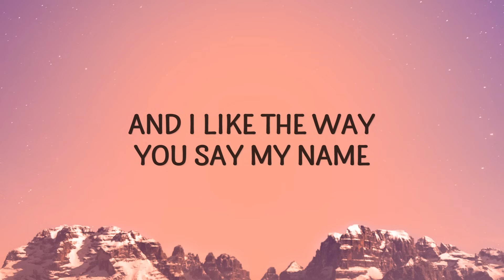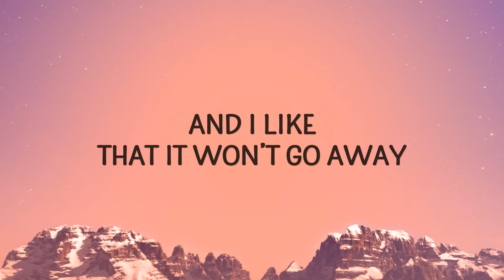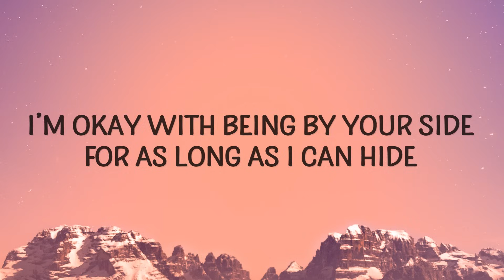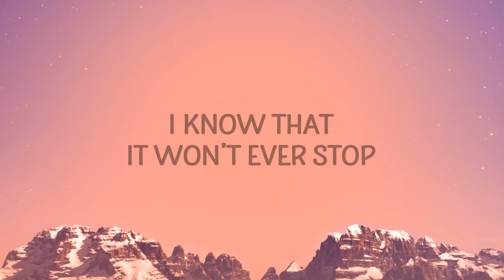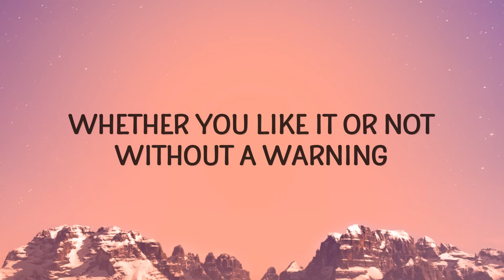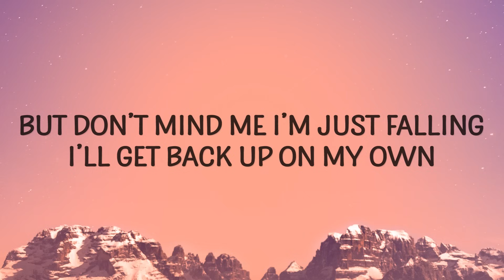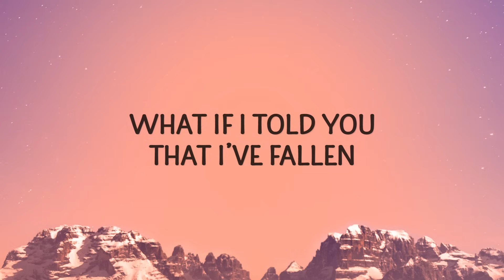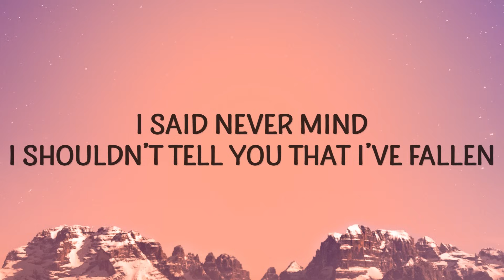Lola Amour - Fallen (Lyrics) | What if I told you that I fallen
What if I told you that I fallen - 0:17

Fallen Lyrics
[Verse 1]
What if I told you that I’ve fallen?
And I like the way you say my name
My heart skips a beat when I hear you calling
And I like that it won’t go away

[Verse 2]
But never mind, don’t wanna give you any trouble
I’m okay with being by your side for as long as I can hide

[Verse 3]
A heart shaped arrow through my chest
I’ll make your breakfast every morning
And pick you up when you’re a mess

[Verse 4]
I know that it won’t ever stop
You know I’ll be there when you call me whеther you like it or not
Without a warning, now I’m falling for this picture on my phonе
fallen,what if i told you that i've fallen,fallen lola amour lyrics,
fallen lola amour,lola amour fallen,what if i told you that i fallen,
what if i told you that i'm falling,lola amour fallen lyrics,
But don’t mind me I’m just falling, I’ll get back up on my own
Please don’t say my name
Help me put out this flame
I’d rather hold onto this feeling that you don’t even believe in

[Bridge]
(Never mind, never mind, never mind)
What if I told you that I’ve fallen? (Oh never mind)

[Outro]
I said never mind (I shouldn’t tell you that I’ve fallen)